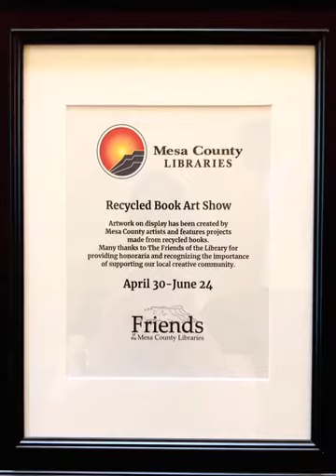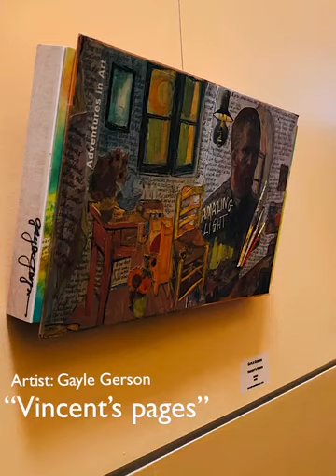Recycled Book Art Show, Mesa County Libraries Central Library, Grand Junction, Colo.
During a recent visit to Grand Junction, CO, we stopped in at the Mesa County Libraries’ Central Library and were delighted by their exhibition of books that had been reworked in thoughtful ways by local artists, who brought some fascinating visual insights to the material involved.

As a bonus, the Recycled Book Art Show was displayed using a Gallery System GalleryOne art hanging system, demonstrating its flexibility in presenting 3-D art as well as paintings and photos.

Featured artists include: Kelly Christy, Francesca McMillen, CJ Reigle, Susanna Donnelly, Emmi Farris, Daniela Schupp, Eusebia Garza, Gayle Gerson. Many thanks to the Friends of Mesa County Libraries for their sponsorship, and to the Libraries for their permission to share this fine work!